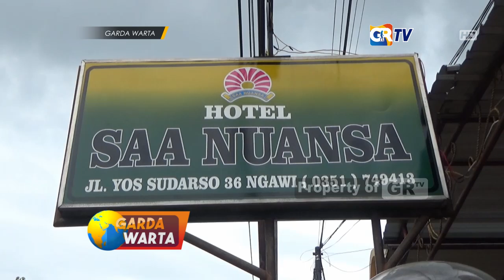NGAWI - Anggota TNI AD Gadungan Digrebek Petugas